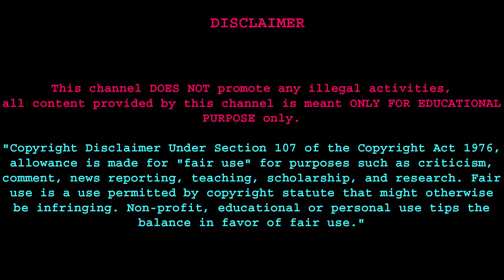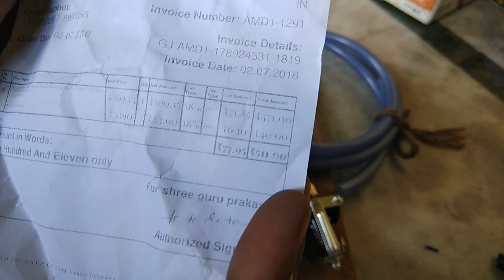🚗 Homemade Car Pressure Washer || New and Advanced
related search:-
how to make car bike washer at home, how to make homemade bike washer, homemade car pressure washer
car washer, water pump, how to
homemade car pressure washer

Are you tired of the traditional car wash routines and looking for an innovative solution to give your vehicle a thorough cleaning? Look no further! In this video, we unveil the secrets behind a homemade car pressure washer that is not only new but also comes with advanced features to revolutionize your car cleaning experience.

🔧 DIY Enthusiasts, Pay Attention!

Join us on this DIY adventure as we walk you through the step-by-step process of creating a homemade car pressure washer that goes beyond the ordinary. Whether you're a car enthusiast, a DIY lover, or simply someone who wants a cost-effective and efficient way to keep their vehicle sparkling clean, this project is tailor-made for you.

🌟 What Makes It Advanced?

Discover the cutting-edge features that set this homemade car pressure washer apart from the rest. From its enhanced water pressure capabilities to the use of innovative materials, we've incorporated elements that elevate its performance to a whole new level. This isn't just another DIY project; it's a game-changer in the world of at-home car care.

💡 Benefits of Our Homemade Car Pressure Washer

Cost-Effective: Forget about expensive commercial pressure washers. With easily available materials, you can assemble a high-performing car pressure washer without breaking the bank.

Customization: Tailor the pressure settings to suit your specific cleaning needs. Whether it's a gentle rinse or a powerful spray to remove stubborn grime, you're in control.

Environmentally Friendly: Our homemade solution is designed with sustainability in mind. Reduce water wastage and use eco-friendly detergents for a car wash that's both effective and environmentally conscious.

Versatility: It's not just for cars! Explore how this DIY pressure washer can be used for cleaning various surfaces around your home, making it a versatile tool for all your cleaning endeavors.

🎥 Step-by-Step Tutorial

Follow along with our detailed tutorial, where we guide you through each stage of assembling your very own homemade car pressure washer. Clear instructions, accompanied by visuals, ensure that even those new to DIY projects can successfully create this innovative tool.

🤝 Join the DIY Community

We encourage you to share your thoughts, experiences, and modifications in the comments section. Let's build a community of DIY enthusiasts who are passionate about finding creative solutions to everyday challenges.

In the video description, you'll find links to all the materials used, as well as additional resources to help you further customize and enhance your homemade car pressure washer.

🚀 Conclusion

Ready to upgrade your car cleaning routine? Don't miss out on this exciting DIY project that combines simplicity with innovation. Hit play now, and let's transform the way you wash your car at home!

This description provides a detailed overview of the video, highlighting its unique selling points and encouraging viewers to engage with the content. If you have specific preferences or additional details you'd like to include, feel free to let me know!